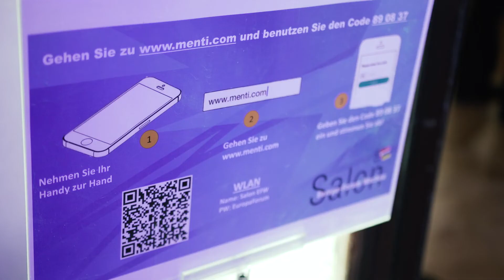Salon Europa-Forum Wachau Klosterneuburg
Der erste Salon Europa-Forum Wachau widmete sich der Frage "Technologisierung: Fluch oder Segen für die Demokratie?" Diskutiert wurde von Open-Access bis hin zu Fake News, Big Data, Cyber Security, eGovernance sowie die Datenschutzgrundverordnung.